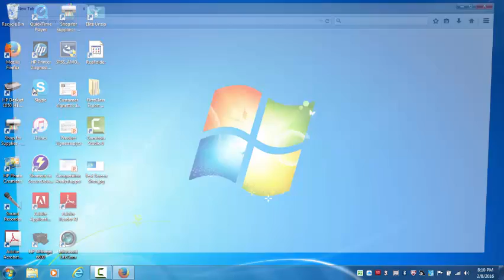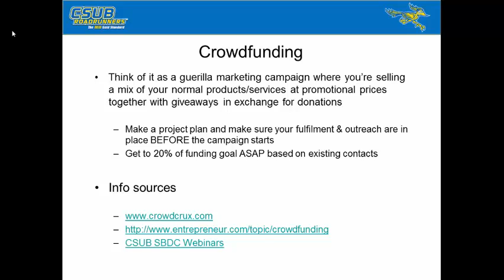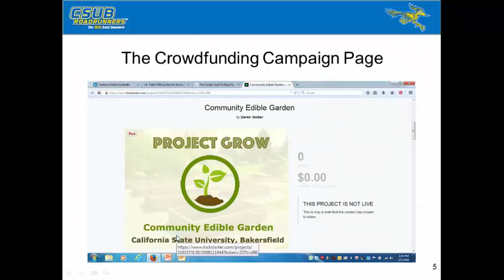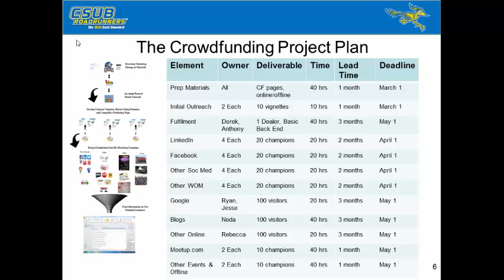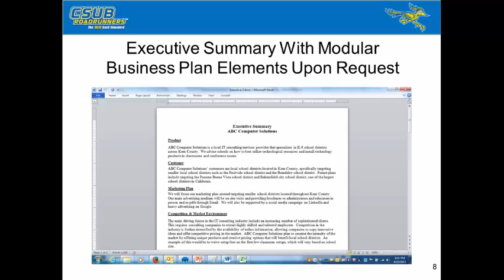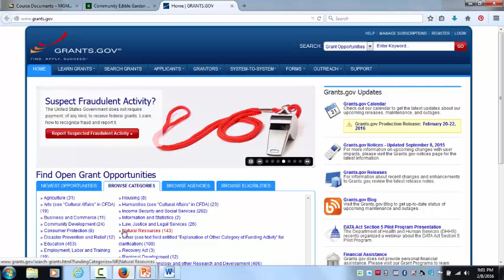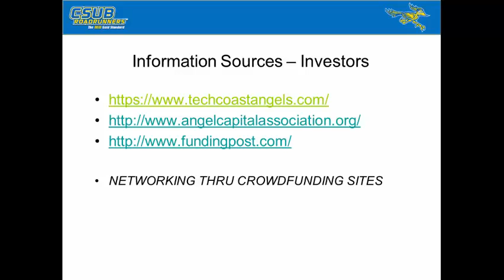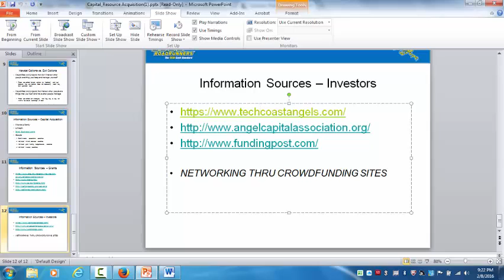MGMT 645 20160208